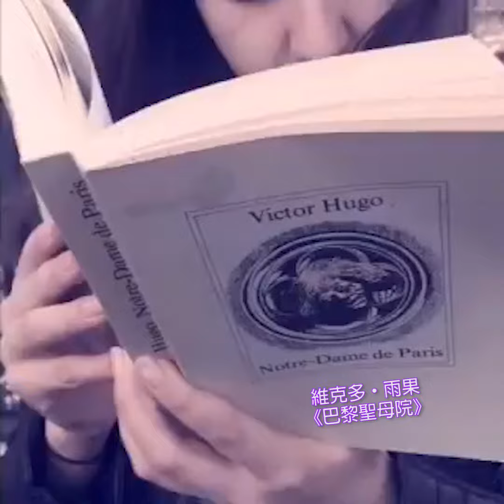被女孩拒絕之後 - Wil Aime (中文字幕)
大家學起來！